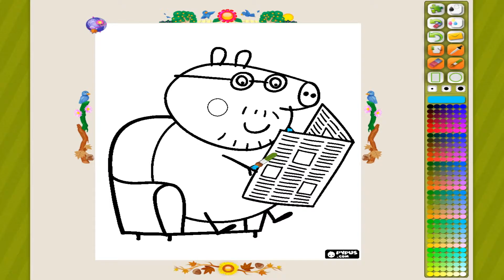Peppa Pig Paint And Colour Games Online - Peppa Pig Painting Games - Peppa Pig Colouring Games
Peppa Pig Painting Games For Kids

Daddy Pig Colouring Game Presented In This Video http